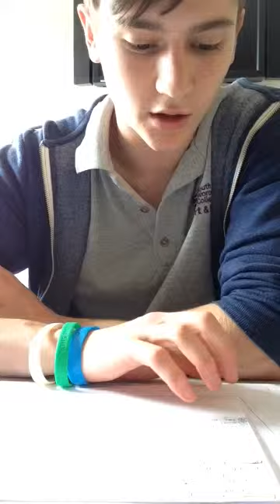Ollie S 15 M3 why activities were chosen part 2